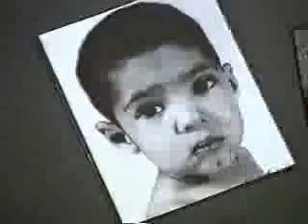Tomy Melendez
Tomy Melendez es nicaraguense nasio sin las dos manos y toca la guitarra con los dos pies, ustedes saben a donde yo puedo conseguir un cd�s de el porfavor.